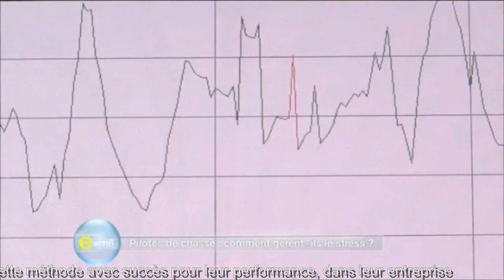Méthode de "self-control"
Performance optimale - "La performance et le Bien-être ne sont pas des hasards !"
Cette méthode de "self-control",  anti-stress n'est pas réservée qu'à l'armée.
Des dirigeants de société, des managers, des responsables de service, des sportifs
utilisent déjà cette méthode avec succès pour leur performance, dans leur entreprise.